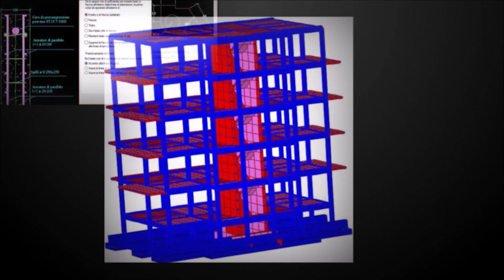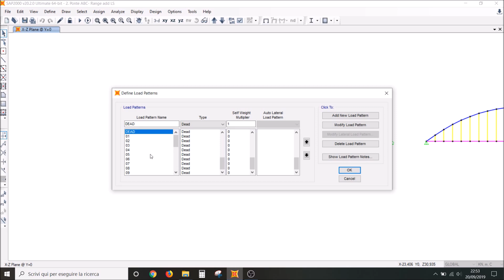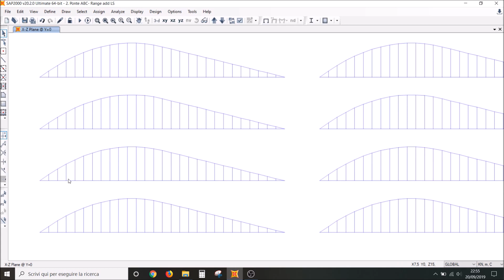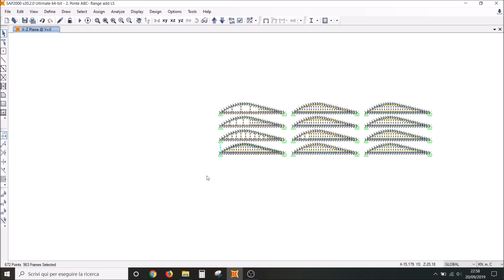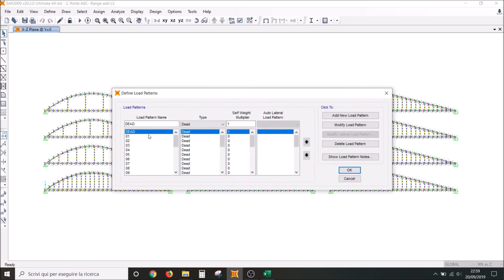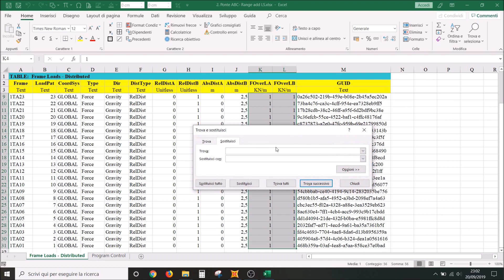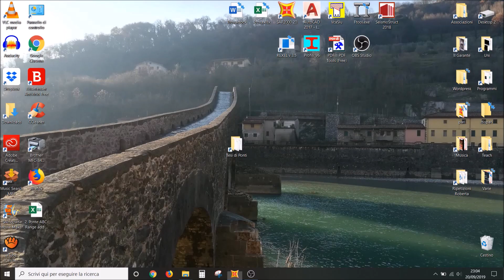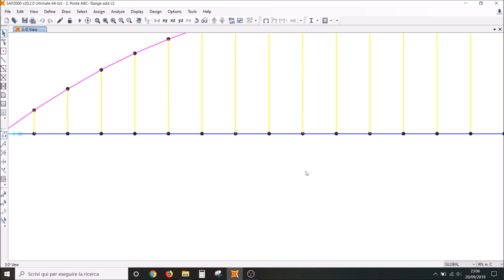Esportare e importare da Sap2000 a Excel - Export xls e Import xls - Sap2000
In questo video vediamo come utilizzare i comandi Export xls e Import xls per andare a modificare in maniera veloce un gran numero di dati.